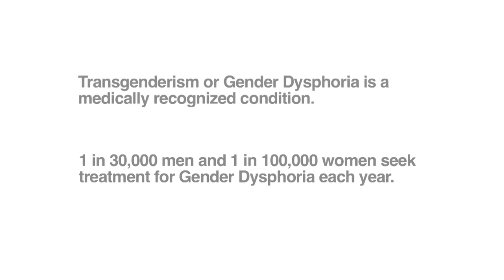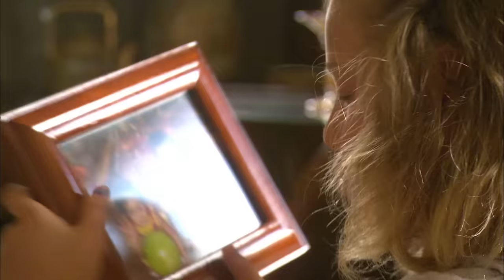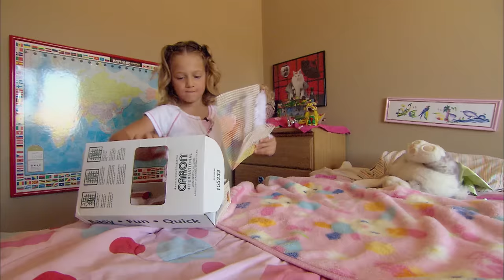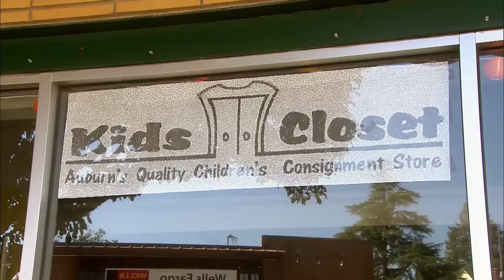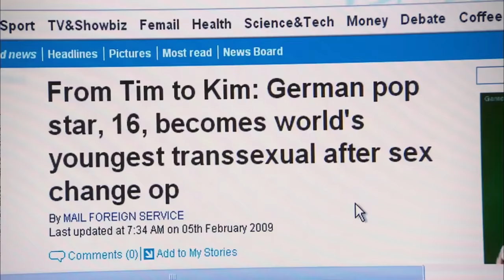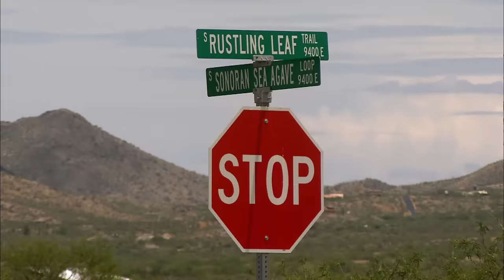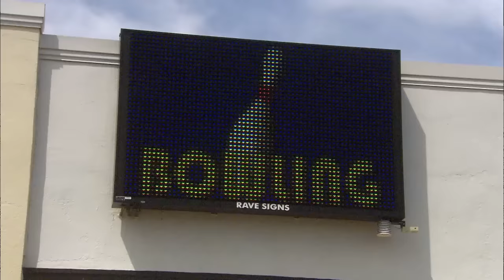Not Just A Phase: Raising A Transgender Kid (LGBTQ+ Documentary) | Real Stories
Transgender Kids: Children Wanting Sex Change (LGBTQ+ Documentary) | Real Stories

From the moment we're born, our gender identity is no secret. We're either a boy or a girl. Gender organises our world into pink or blue. As we grow up, most of us naturally fit into our gender roles. Girls wear dresses and play with dolls. For boys, it's trousers and toy cars. But for some children, what's between their legs doesn't match what's between their ears - they insist they were born into the wrong body. They are transgender children, diagnosed with gender identity disorder, or gender dysmorphia, and their parents insist this is not a phase.

Most transgender children still live in the shadows, hiding from a world that sees them as freaks of nature. Rejected by their families, many grow up hating their bodies, and fall victim to high rates of depression, drug abuse and even suicide.  Today, hundreds of families with transgender children - who have found each other over the Internet - are taking a dramatically different course. They're allowing their children to live in the gender they identify with, in order to save them from a future of heartache and pain.

In this shocking yet touching film, we will follow the lives of four transgender children to discover what it is like to realize you were born in the wrong body so young.  We will find out how young children change their apparent gender and how families cope with having a transgender child.

Produced by Landmark Films